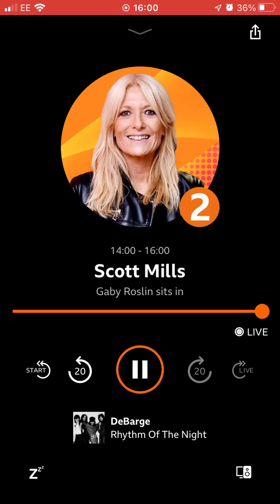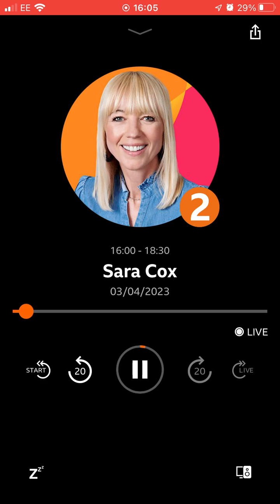3 April 2023